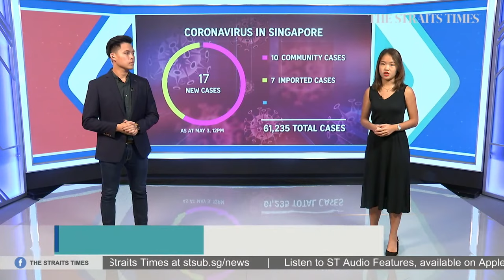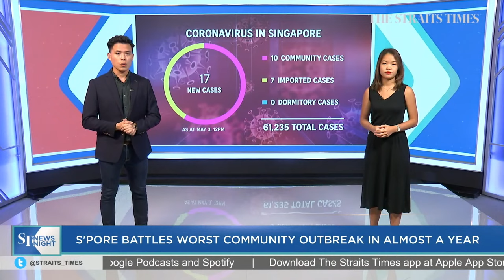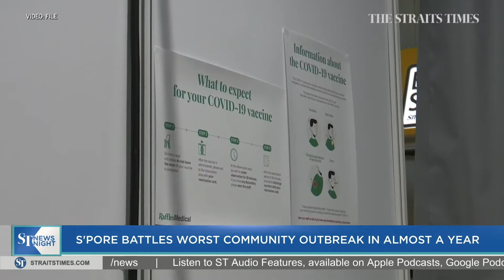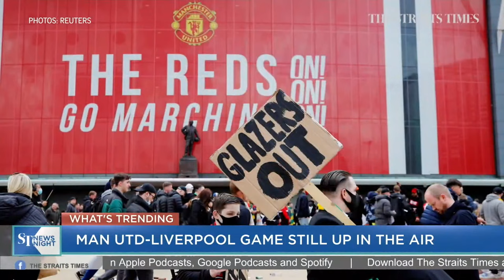Hospitals told to conserve resources, defer non-urgent surgeries | ST NEWS NIGHT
The Ministry of Health has asked all hospitals to defer non-urgent operations and admissions until further notice, in order to conserve resources across the healthcare sector.